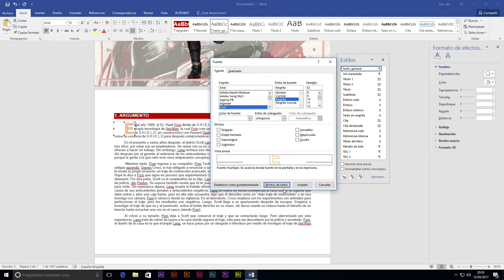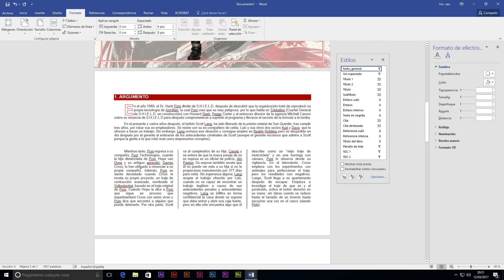05 Caso práctico Ant Man (Insertar letra capital y dividir en columnas en Word 2016)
Comenzamos a editar el texto. Y para comenzar añadimos una letra capital y la personalizamos. También dividimos un párrafo en columnas.